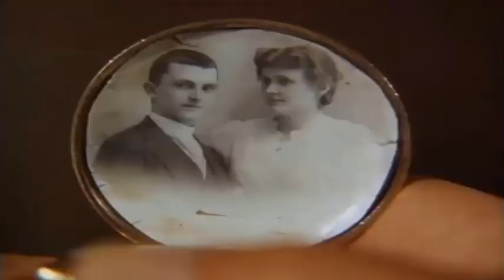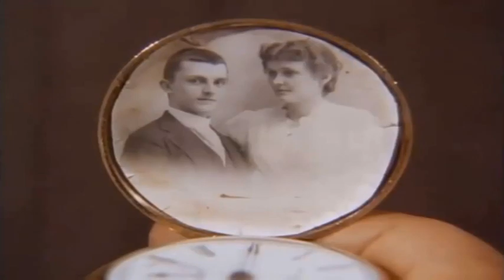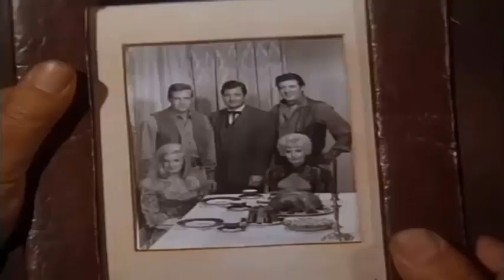The Big Valley Full Episodes 🎁 Season 2 Episode 1-2 🎁 Classic Western TV Series